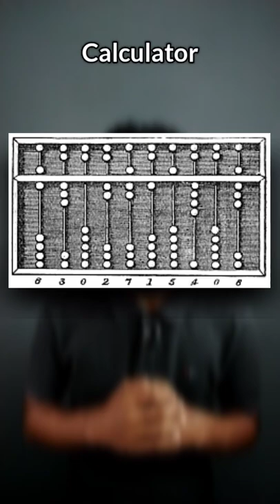World's Oldest Computer!!!